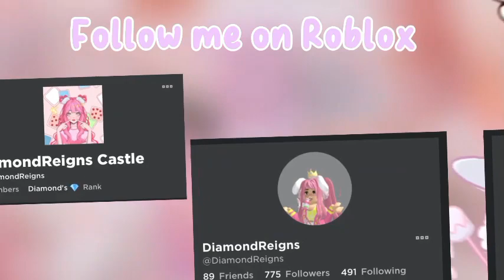✨ GLITTER FROST UPDATE✨ Advent Day 1!❤️❄️😍 (Royale high)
🌈💓open me💓🌈
let's check out glitter frost together! 💕✨🪩❄️😍 let me know if I missed anything! there i recorded a couple times and forgot to go over some things again I think hehe!! 🤣💞
🌷intro song🌷